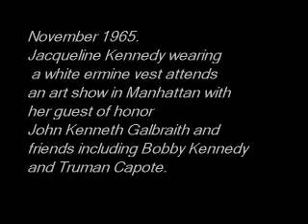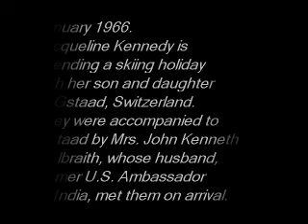Jacqueline Kennedy, John Kenneth Galbraith & Winterholiday in Gstaad Switzerland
Jacqueline Kennedy was spending a skiing holiday with her son and daughter at Gstaad, Switzerland in January 1966.
They were accompanied to Gstaad by Mrs. John Kenneth Galbraith, whose husband, former U.S. Ambassador to India, met them on arrival.